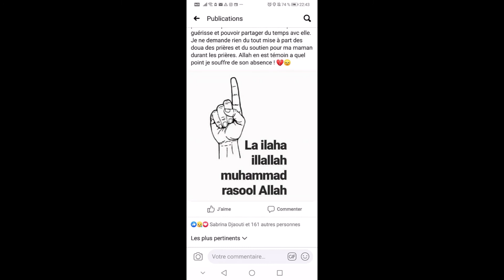AL-ÎMRAN VERSET 160-170 PAR IMAM ABDOULAYE KOITA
TRES IMPORTANT
PRECHES